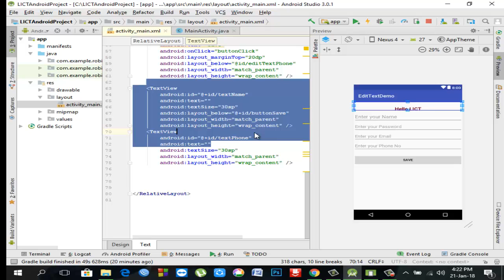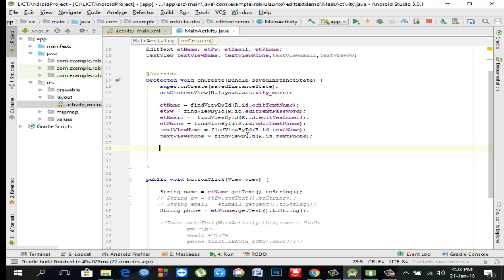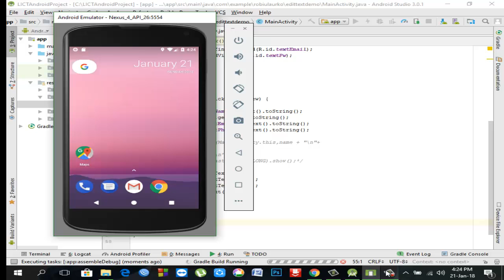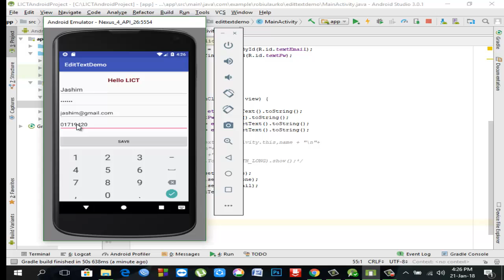Class 02: Android EditText SetText Tutorial Part 02